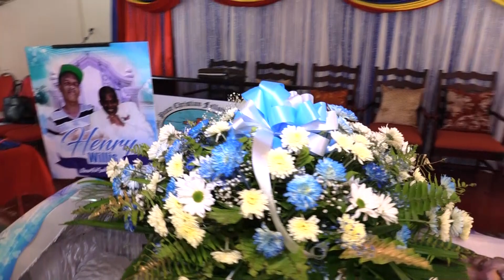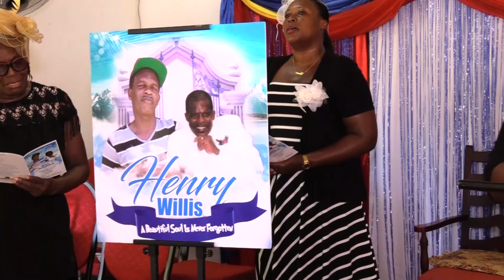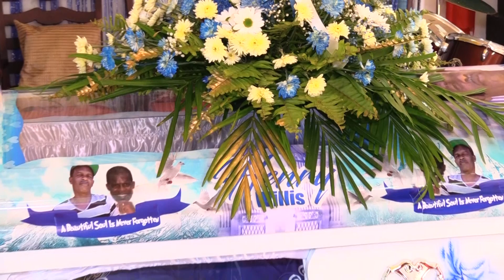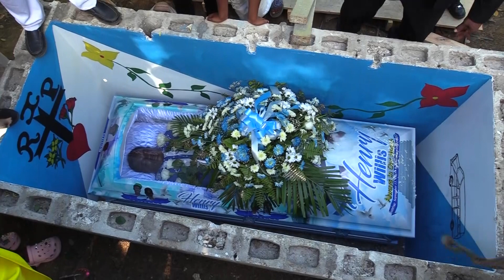Thanksgiving service for Henry Willis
Affinity Funeral Arrangements & Service